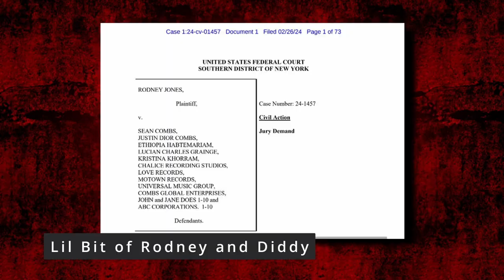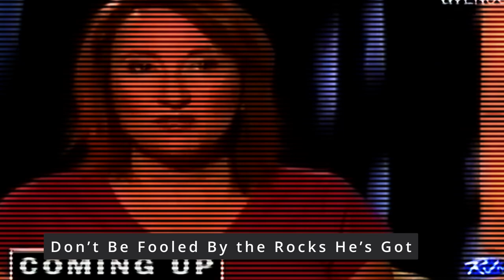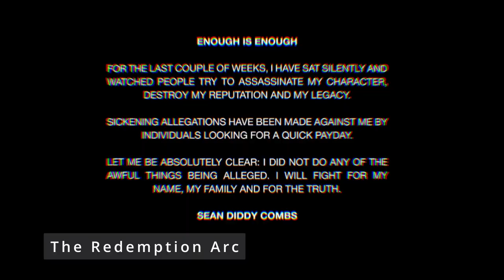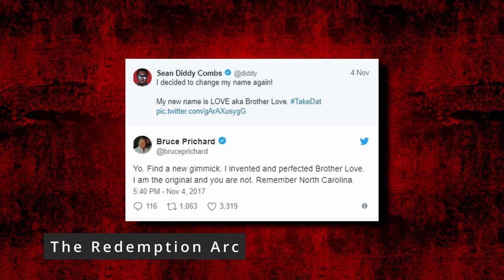The Absolute Terrors Of Diddy's Underground Tunnels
In this video, we will mention the crimes P Diddy has committed with Billie Eilish INVOLVED!